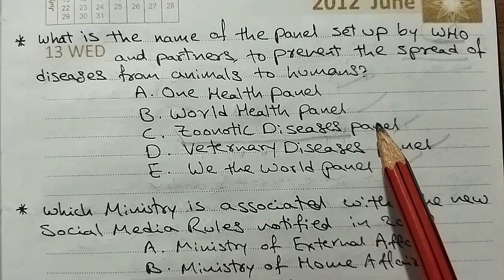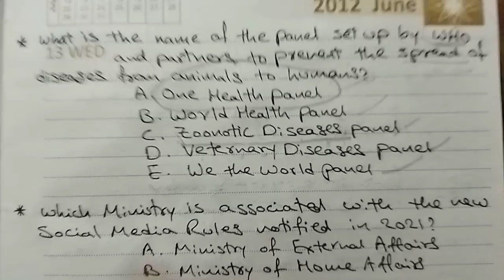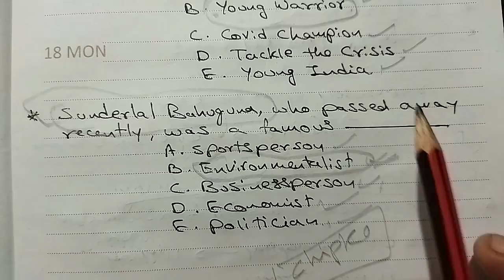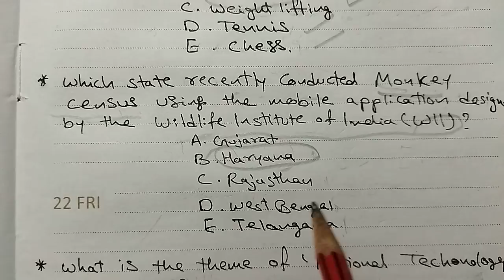AP Highcourt Exam Model Practice Tests | Detailed Reviews